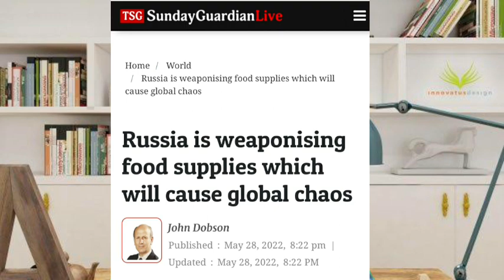புதினை படுகொலை செய்ய முயற்சி|சிறிய படகுகளில் ஆயில் ஐ கடத்தும் ரஷ்யா |உணவை ஆயுதம் ஆய்கிய ரஷ்யா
The assassination attempt took place in Caucasus - a region between Black Sea and the Caspian Sea - shortly after Feb 24, the Ukrainian official said.

Russia wanted to use, among other things, food as weapon – president's adviser